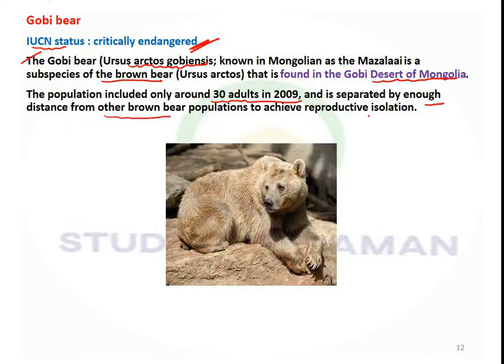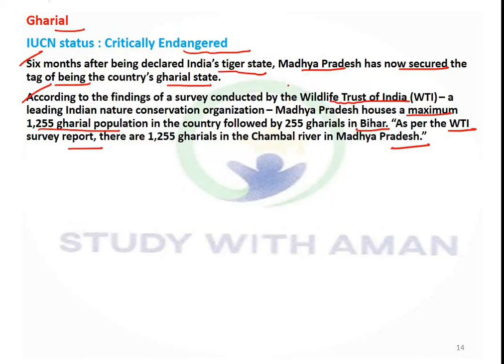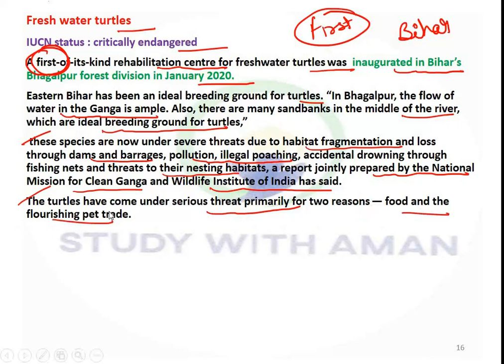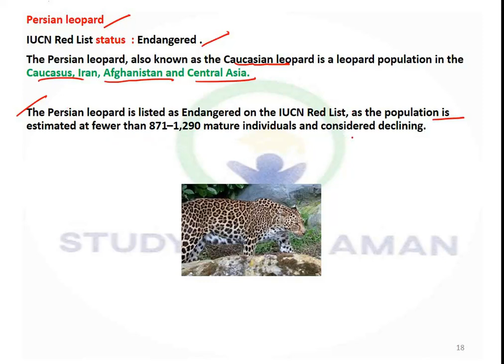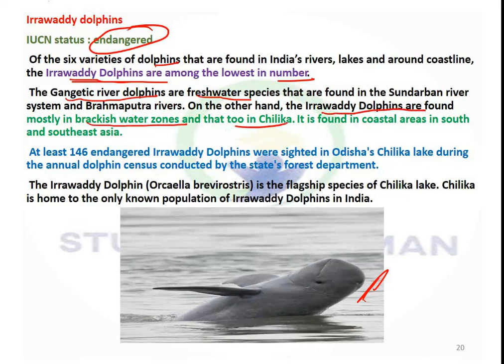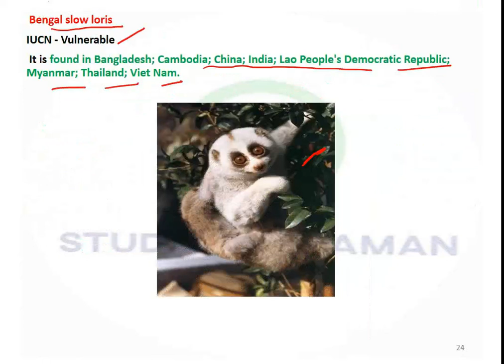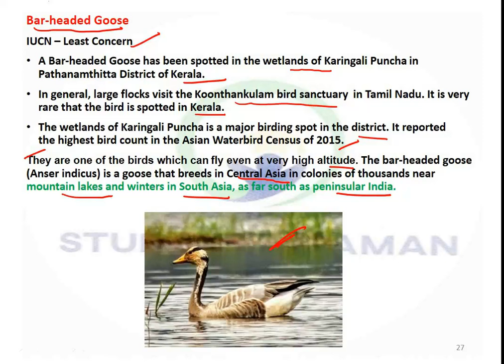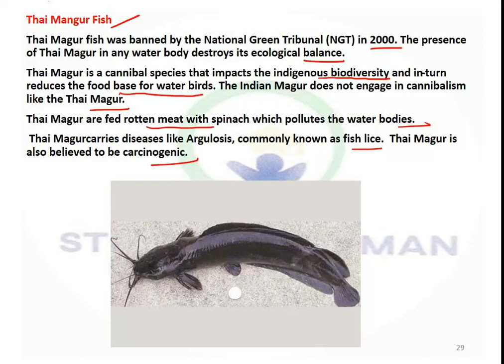studywithaman environment and ecology Current affairs from December 2019 to March 2020 part 1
Environment and ecology Current affairs from December  2019 to march 2020 part 1.